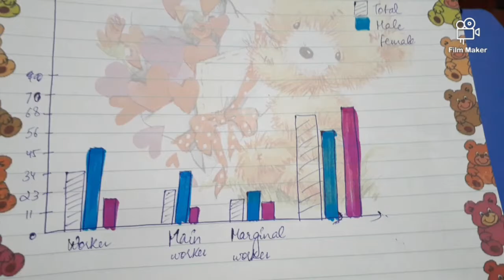BIHAR ART INTEGRATION PROJECT | MATHS | CREATIVE IDEAS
Art Integration Project on Andhra Pradesh
With Love,
Creative Ideas

Are you interested in reading thoughts, poems and aphorisms and want to heal, follow: